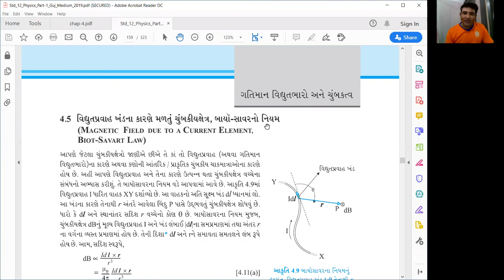Taravada Gurukul Physics-66 3/7